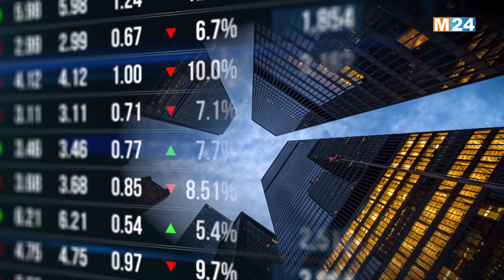‎⁨النشرة الاقتصادية ليوم الإثنين 18 دجنبر 2023⁩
.‎⁨M24TV النشرة الاقتصادية ليوم الإثنين 18 دجنبر 2023 من تقديم حفصة أشباكو على

لمتابعتنا

لتحميل التطبيق